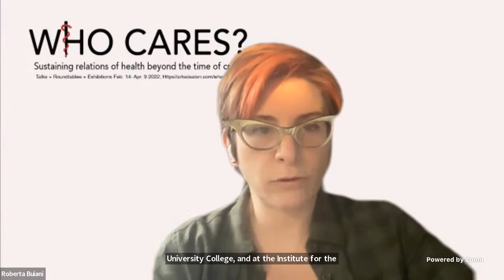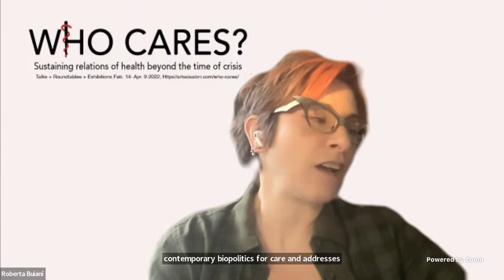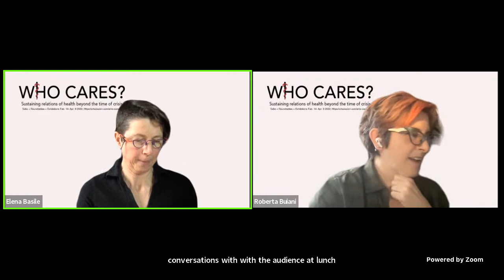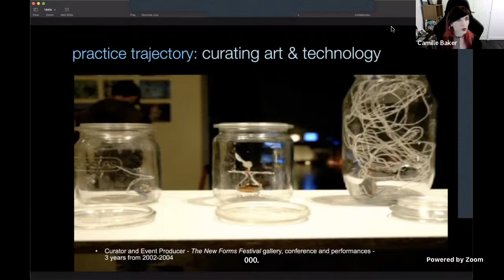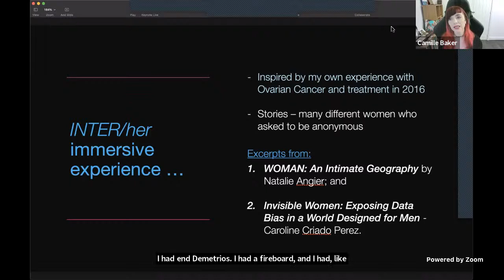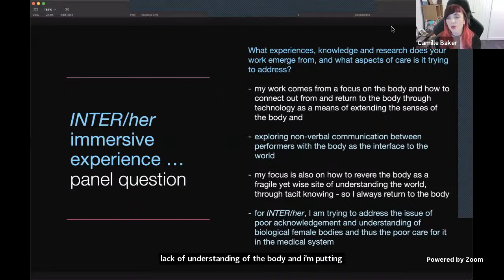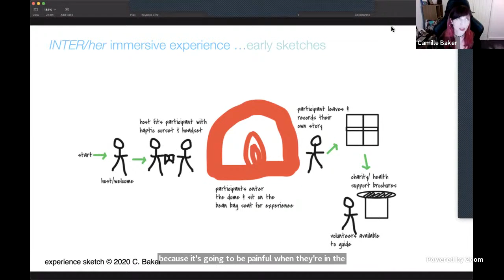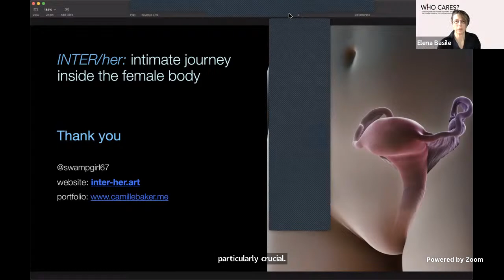Building communities and technologies of care March 25, 2022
Alanna Kibbe
and
Camille Baker
Throughout our roundtables we’ve listened to the voices of doctors, thinkers and artists, all calling for the need not only to examine the terrible distortions and shortfalls of our systems, but also to start building different approaches to care. The arts and artistic research in general play a crucial role in such a project of change, as they provide tools for bearing witness to the present and for educating our imaginations towards different horizons of the possible.

The artists we meet in our roundtable today -- Camille Baker and Alanna Kibbe -- are both engaged in addressing the major questions of our series in relation to the pervasive gaps and biases that traverse cancer care today, and both propose participatory forms of art oriented towards building educated publics and communities of care and advocacy, in which deep acknowledgement of the experience of pain is brought into being together with the recognition of our reciprocal interdependencies without which we cannot sustain an authentic culture of care.

Cancer today is possibly the most endemic of all illnesses and yet the ways which it is dealt with continue to perpetuate the most insidious and debilitating myths of militarized metaphors of cure, at the expense of an authentic community-oriented culture of care. From the pink-washing corporate campaigns that induce people to run for cures without accountability for where their money is going, to the ongoing minimization of environmental factors contributing to the disease, to the facile suggestion that the deep body-losses imposed by surgery and chemotherapy can be easily fixed by wigs, implants and prosthesis, almost everything in contemporary “cancerland” – as Anne Boyer calls it – conjures to prettify, elide, and minimize the lived experience and agency of peoples living in the wake of cancer.

Both Camille and Alanna proactively address these problems by way of centering such lived experience and agency and suggesting that listening to them can be profoundly transformative.